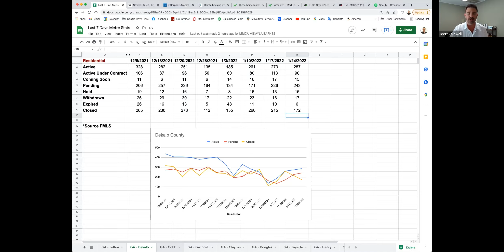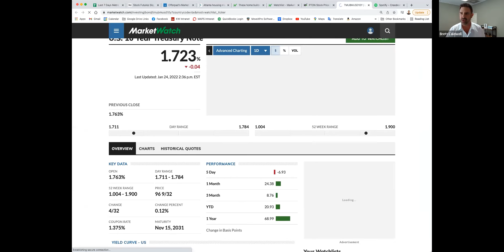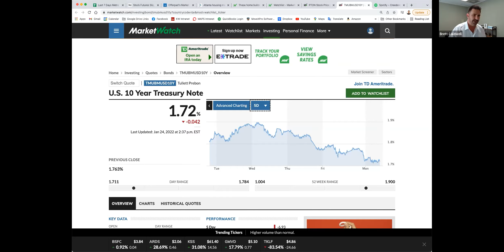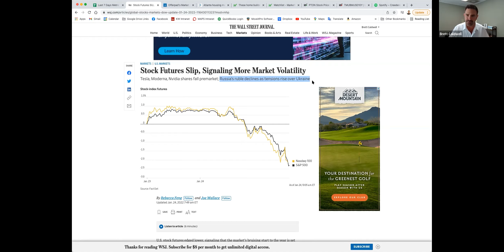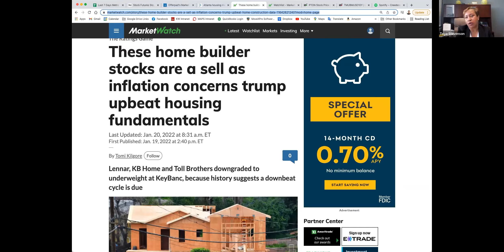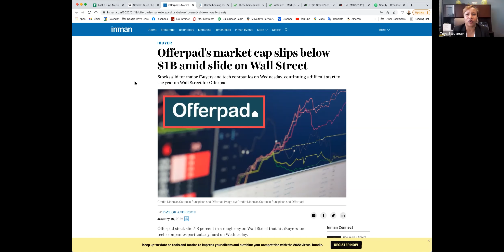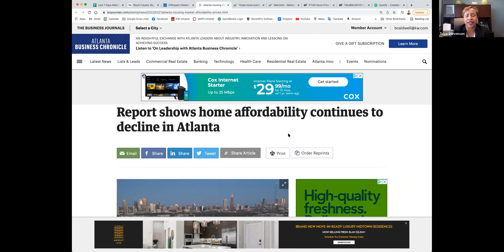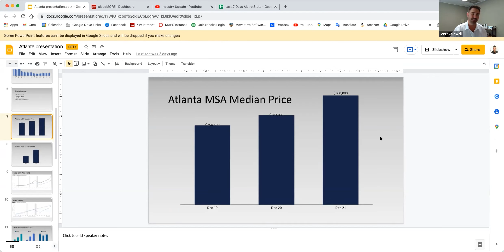Tips for How to Talk to Your Clients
Brett Caldwell features Toya Stevenson in discussion on what is happening in the market and how it will affect real estate going forward. Get tips for how to talk to your clients about what is going on in real estate and beyond.